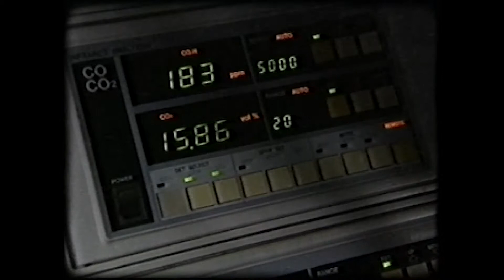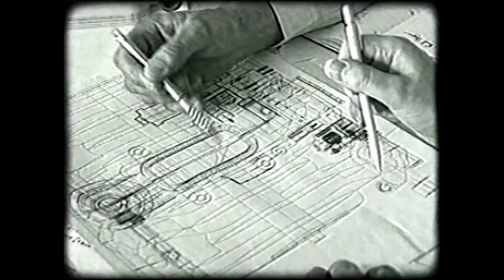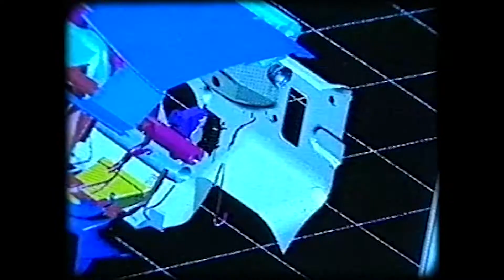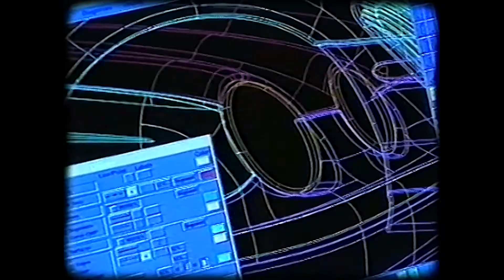1998 Jaguar S-Type Pre-Launch Promotional Video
Launched in 1999, the second incarnation of the Jaguar S-Type was an amalgamation of Jaguar's heritage, craftmanship and new-found mass production expertise, brought about by their ownership at the time by Ford.

This pre-launch video shows what went into making the Jaguar S-Type and was sent to potential customers before the launch.